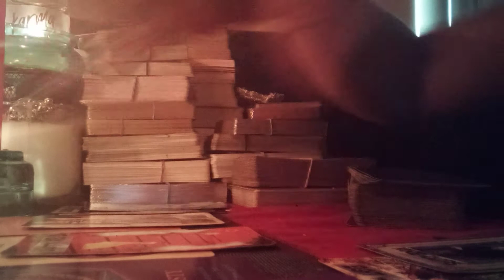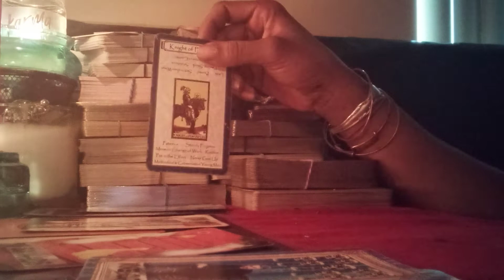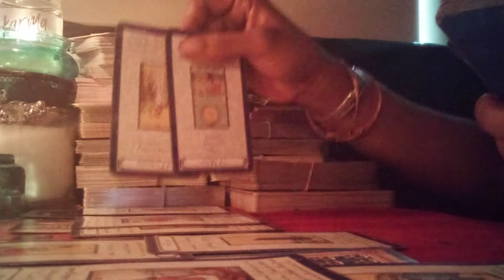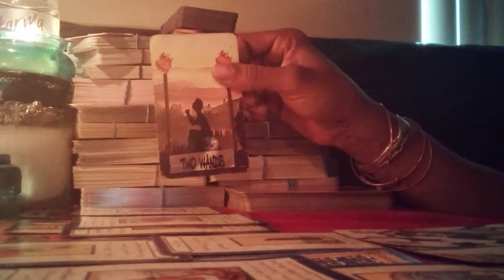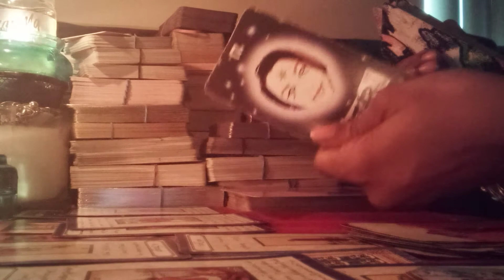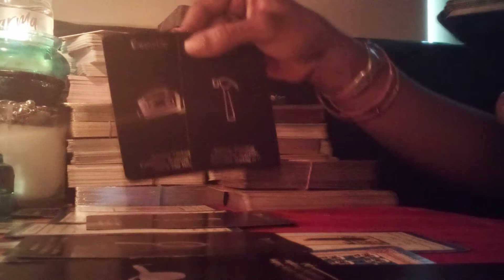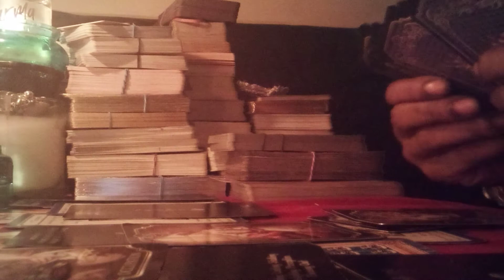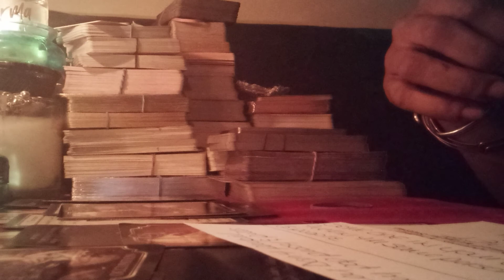Leo May👉🏽 unity & completion